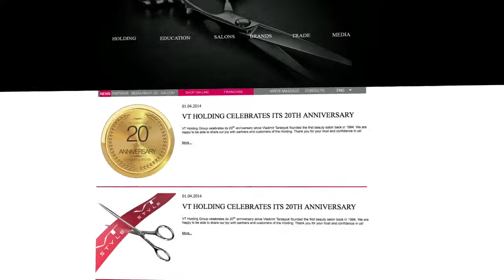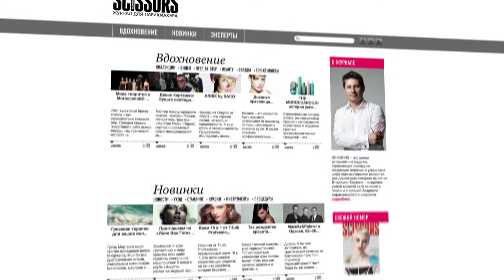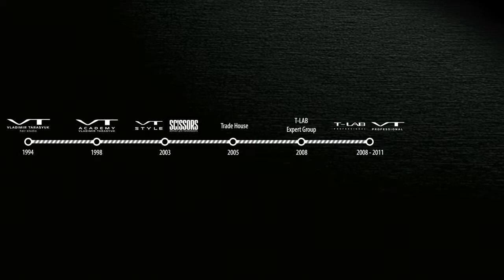VIDEO PRESENTATION VT HOLDING (vtholding.com) EN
VT Holding is an international group of companies, who are sector leaders operating on the hairdressing market, professional cosmetic hair care products and tools.

VT Holding Group was founded in 1994 by the top Eastern European stylist Vladimir Tarasyuk who inspires the team for more than 20 years now.

Today the Group is represented by five main businesses in several countries providing for closed cycle services and products which allows the Holding to fully satisfy the requirements of its customers and partners:
1. VT Style Salon network and Vladimir Tarasyuk art-studios
2. Educational system represented by the Vladimir Tarasyuk
    International Hairdressing Academy
3. Trade activity  - Regional exclusive distribution of cosmetic

     - T-LAB Professional (Switzerland)
     - VT Professional  (Switzerland)
     - Daeng Gi Meo Ri (Korea)
     - Unique One (USA)
     - Kasho (Japan)
     - YS Park (Japan)
     - American Crew (USA)
     - GOLD (Denmark)
     - Show (Great Britain)

4. Media -  publishing Media magazine for hairdressers and
    VT Style customers

The strategic development of the Holding is guided by 9 managing partners. Operational management is provided by the management company of the Holding and Board of Directors involving heads of all structural divisions.